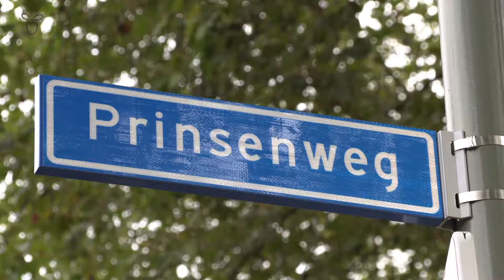De Wolproeverij.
Een uniek en knus winkeltje in het WinkelCentrum, Prinsenweg Molenhoek. Garens in alle kleuren in katoen en in linnen. Voor al uw haak en borduurwerk, weven en spinnen.
Opening zaterdag, 13 september 2019 0om 12:00 uur.